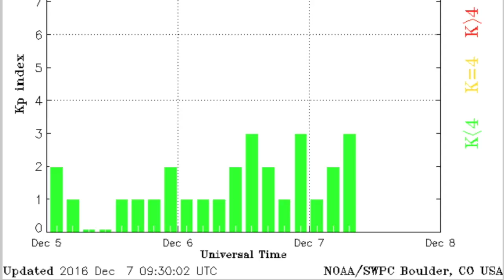Sun Erupting, Earthquakes, Saturn | S0 News Dec.7.2016